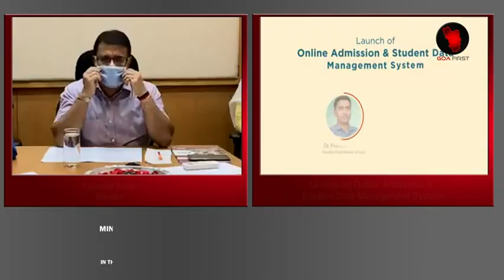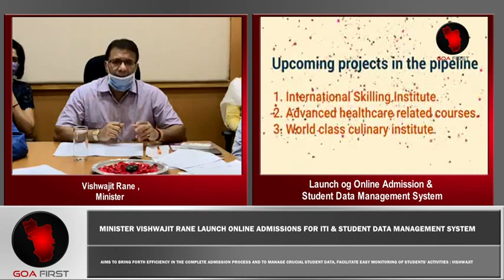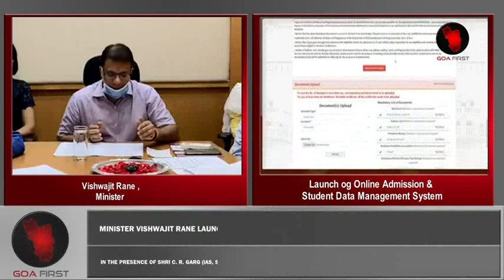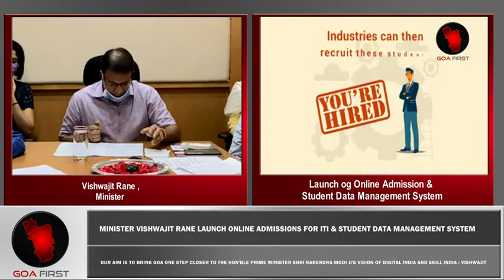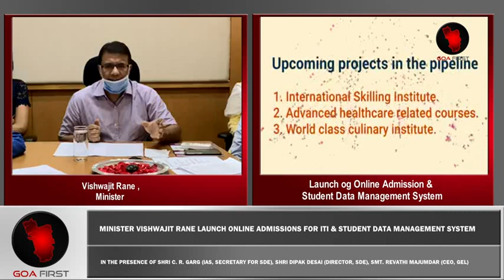LAUNCH OF ONLINE ADMISSIONS FOR ITI & STUDENT DATA MANAGEMENT SYSTEM